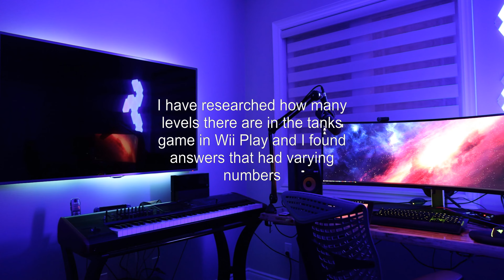How many levels are there for the tanks game in Wii Play?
nintendo-wii: How many levels are there for the tanks game in Wii Play?

Related to: nintendo-wii, wii-play